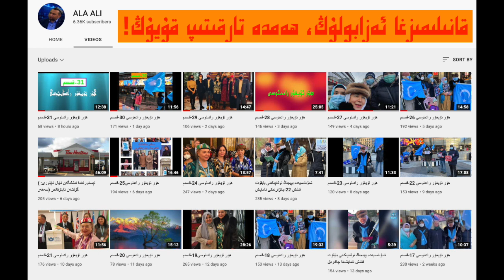ياۋرۇپا پارمىتىدىن خوش-خەۋەر